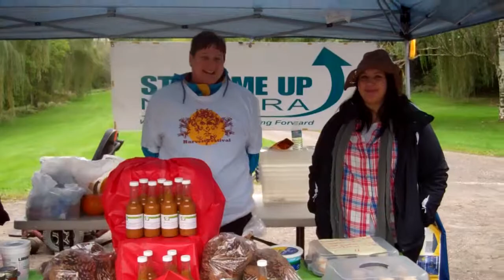A Peek at Start Me Up Niagara's Harvest Festival - 1 October 2011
It was still cold, damp and windy on Saturday afternoon when I chose to visit Start Me Up Niagara's Harvest Festival in St. Catharine's Centennial Gardens - which by the way is adjacent to part of the first Welland Canal.
This gathering of very community oriented and well meaning people was to mark the harvest. Start Me Up Niagara has helped members of the community with many life skills and this was to celebrate their community garden and gardeners.
These is an organization that is helping folks in Niagara and we should be supporting them any way we can.